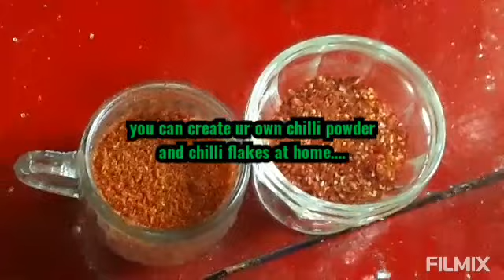chilli powder and chilli flakes in one jar at home lockdowm speacial by direct kitchen m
Hi
Stay safe...